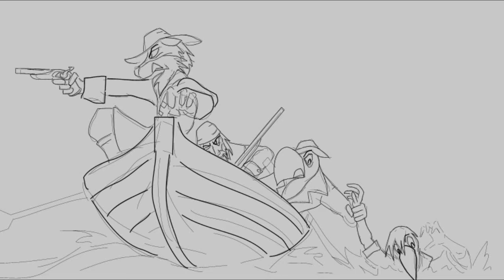Fast Art - Pirate boat